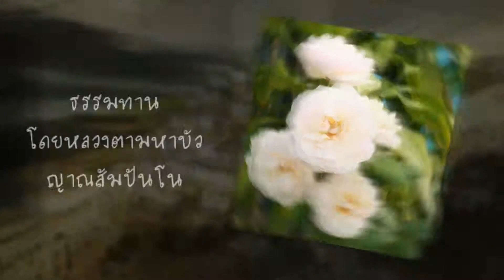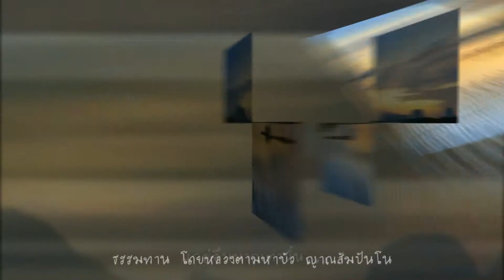ธรรมทาน หลวงตามหาบัว